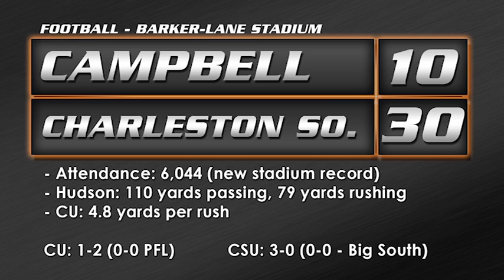Campbell University Football vs. Charleston Southern - 9/14/13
In front of a Barker-Lane Stadium record 6,044 fans, Campbell University Football falls to Charleston Southern 30-10, from 9/14/13.